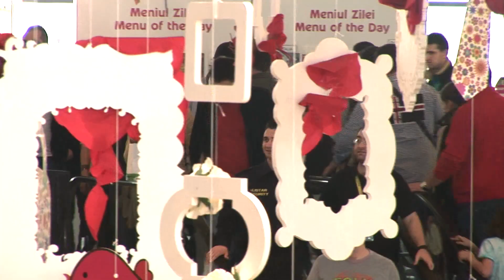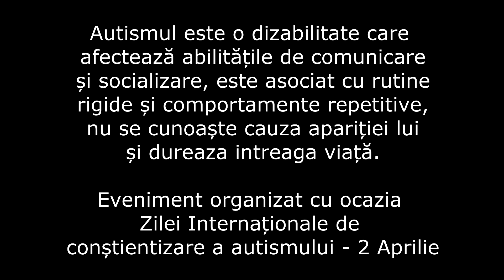FlashMob Autism - Iulius Mall Timisoara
FlashMob organizat cu ocazia zilei Internationale pentru constientizarea autismului in Timisoara Romania in 2 Aprilie 2012.
Eveniment organizat de Fundatia "Pentru Voi" in colaborare cu Claudiu Gutu Iulius Mall Timisoara si Hit Sound

The Flash Mob was organized in 2nd of April, to mark Autism Awareness Day in Timisoara Romania.

The event was organized by The Foundation "Pentru Voi" in collaboration with Timisoara Zumba Club, Iullius Mall Timisoara, Hit Sound. A HDV Studio Production

Operatori:
Valentin Solomie
Kristian Debrenti
Emil Debrenti
Sebastian Gutu
Stefan Solomie
Dragos Jivan
Farkas Pataki